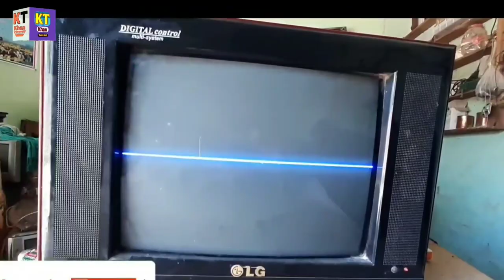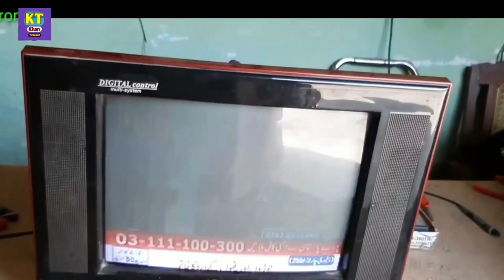vertical section fault in crt tv/32 inch tv vertical lines/china crt tv vertical size problem/78040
50 inch vertical
la78040
la 78040
la78045
instead la78040
vertical ic78040 voltage
la78040 ic circuit
equivalent la78040
la78040 vertical ic
tda 78040 vartical
la78040 ic datasheet
la78040b amplifieric vertikal la 78040
la78040 ic pin voltage
la78040 equivalent ic
la78040b pin voltage
78040 ic voltage
la78040 ic install lg tv
la78040 pin connections
ali 78040 ic pin out
la78040 ic circuit diagram
78040 ic pin details
persamaan untuk ic la 78040
vertical fault
tv repair vertical fault
fault
vertical
vertical related fault tv repair
tv fault repair vertical section
h-line ok but vertical line tv fault repair
vertical ic fault
crt tv vertical fault
vertical line
vertical fault tv repair
sansui tv vertical fault
bpl crt tv vertical fault
philips tv vertical fault
videocon tv vertical fault
crt tv vertical fault ripaer
how to repair vertical fault
how to ripair vertical fault
power
ishq ki dastan naagmani promo
nuclear power
rampal power plant
naagin ki daastaan
32 led power supply board repair
32 inch led tv power supply repair
arti ki maths
samsung led tv no power problem solutions
powerkids
police ki vardi sher ka dum tamil version
mrs kaushik ki paanch bahuein
allah ki madad
kaal ki tabaahi
ishq ki dastan
free energy
energy
free energy magnet generator homemade
flywheel free energy generator
how to create energy
free energy generator with two dc motor
three phase free energy generator
free energy
free energy magnet generator
free energy generator homemade
free energy motor
how to make free energy generator at home
energia libre
free internet
how to get free internet
internet free
vpn internet free
data internet free
free vpn internet
how to get free internet life time
free internet 2019
how to free internet
free
internet
how to get free internet - free in ternet phone 100% work
get free internet
free mb
free internet vpn
free internet 100%,100% free internet
vpn internet
data internet
airtel internet
vpn internet gratis
new free internet
download
download free
free downloads
download free spssfree download png images
png file download
how to download spss free
warzone 2 download
download youtube video free
how to download spss
how to download excel
vertical lines
vertical line
line,vertical lines on tv
vertical
led tv vertical line
lines,color vertical line
sharp tv vertical lines
tv vertical line on screen
tv screen vertical lines
samsung tv vertical lines
samsung tv vertical lines fix
led tv vertical lines problem
vertical line fix
tv vertical line fix
crt tv vertical line
vertical line problem
china tv vertical line
lg led tv vertical line
lg tv vertical lines
tv screen vertical line